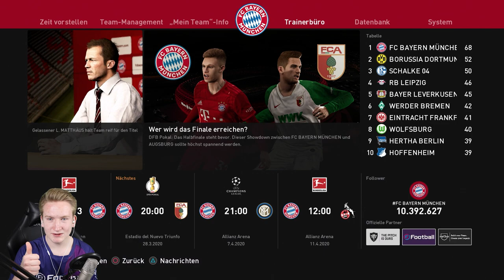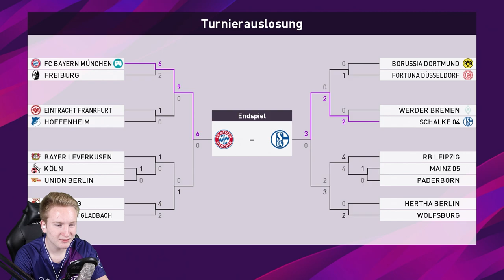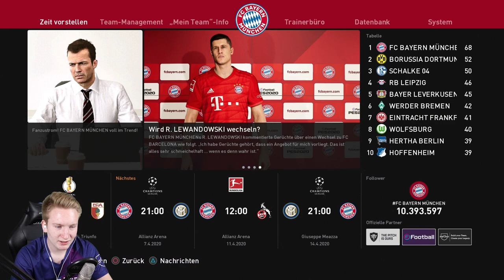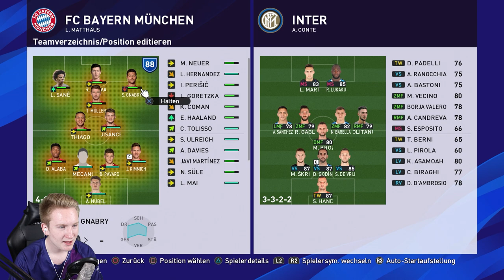FULL POWER ANGRIFF UMSONST?!🤔😤|| PES 2020 Bundesliga || FC Bayern München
► FULL POWER ANGRIFF UMSONST?!

► So schnell geht es weiter undzwar mit hartem Programm! DFB Pokal, sowie die Königsklasse in einer Folge. Beide Spiele extrem wichtig für uns... Im DFB Pokal hauen wir alles raus und können das Spiel deutlich für uns entscheiden und schießen Augsburg aus dem Stadion. Gegen Inter ist es allerdings dann nicht mehr so einfach, PES verarscht uns und somit haben wir große Fitness lücken. Diese können wir nicht auf Champions league Niveau ersetzen, wodurch wir unsere Chancen nicht vollenden konnten und das Spiel verloren haben.